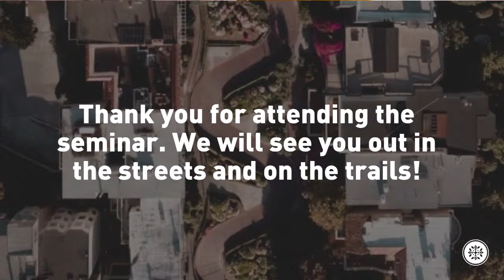An Introduction to Walking* as Spiritual Practice with Jonathon Stalls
This year we are introducing a Lenten practice with our new friend, Jonathon Stalls. Jonathon spent 242 days walking across the United States in 2010 and has continued to walk alongside thousands of people for thousands of miles, introducing them to the spirituality of walking, or as he puts it, experiencing life at 3 mph.

Jonathon will be providing various ways for us as a church to engage in walking as a spiritual practice throughout Lent beginning with an introductory course on Thursday, February 18th from 7pm - 8pm PDT. There will be some introductory thoughts and time for q&a with Jonathon.

Bring your questions to the stream!